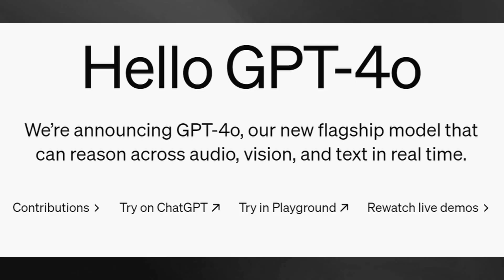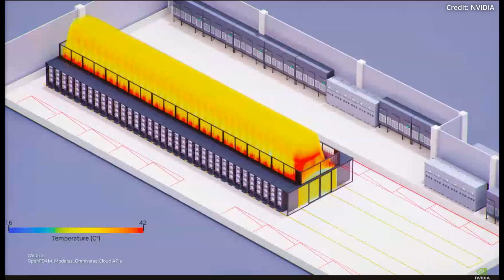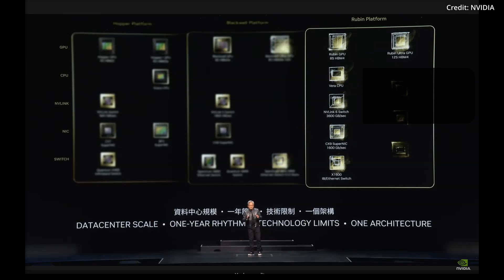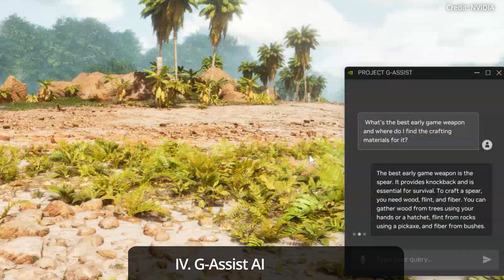New OpenAI Powered Robot Demos 44 Axes AI Using This Shocking New Tech (NVIDIA RUBIN AI)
1X introduced its new Embodied Learning feature for its humanoid robot EVE to be able to chain together tasks intelligently like a human would, plus much more. Nvidia announces updates to its Omiverse, Isaac Sim, Rubin AI, and more.

AI news timestamps:
0:00 Eve Robot Update
0:31 Embodied Learning
0:58 Streamlined Task Integration
1:58 Robot Skill Chains
2:55 A New Era of Robot Control
3:50 The Road Ahead
4:04 NVIDIA updates
4:16 Omniverse Enhancements
5:04 Isaac Sim 3.0 Upgrade
5:57 Rubin AI
7:04 G-Assist AI